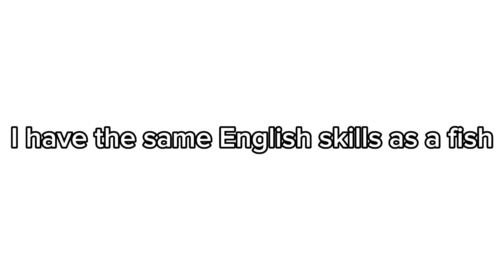hey I'm doing fnf song commissions now :)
I was really tired when making this so that's why my voice sounds dead lol

anyway
pagreance did the talk sprites (thx buddi) @Pagreance

yeah I think that's it

k bye